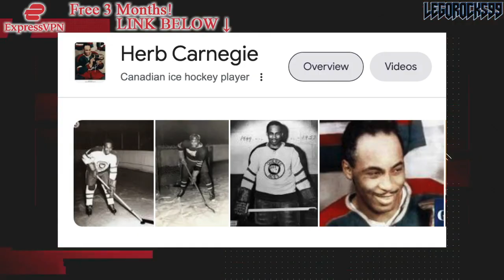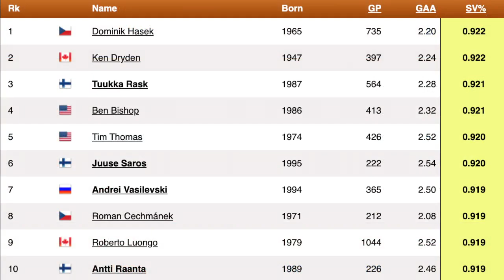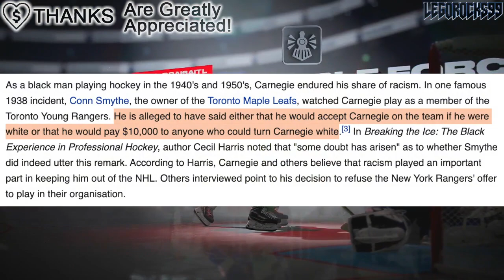LET'S GO!!! HOCKEY HALL OF FAME INDUCTEES: HENRIK & DANIEL SEDIN, ROBERTO LUONGO (Vancouver Canucks)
The 2022 Hockey Hall of Fame Inductees have been announced, and they go as follows:

Henrik Sedin, Daniel Sedin, Roberto Luongo, Daniel Alfredsson, Riikka Sallinen, and Herb Carnegie.

This video is taking place a year after the 2021 NHL Entry Draft, and after the 2022 Stanley Cup Playoffs.

The 2021 NHL Draft 1st Round went as follows:

1st) Buffalo Sabres, Owen Power
2nd) Seattle Kraken, Matty Beniers
3rd) Anaheim Ducks, Mason McTavish
4th) New Jersey Devils, Luke Hughes
5th) Columbus Blue Jackets, Kent Johnson
6th) Detroit Red Wings, Simon Edvinsson
7th) San Jose Sharks, William Eklund
8th) Los Angeles Kings, Brandt Clarke
9th) Arizona Coyotes (from Vancouver Canucks), Dylan Guenther
10th) Ottawa Senators, Tyler Boucher
11th) Arizona Coyotes, FORFEITED
12th) Columbus Blue Jackets (from Chicago Blackhawks), Cole Sillinger
13th) Calgary Flames, Matthew Coronato
14th) Buffalo Sabres (from Philadelphia Flyers), Isak Rosén
15th) Detroit Red Wings (from Dallas Stars), Sebastian Cossa
16th) New York Rangers, Brennan Othmann
17th) St. Louis Blues, Zachary Bolduc
18th) Winnipeg Jets, Chaz Lucius
19th) Nashville Predators, Fedor Svechkov
20th) Minnesota Wild (from Edmonton Oilers), Jesper Wallstedt
21st) Boston Bruins, Fabian Lysell
22nd) Edmonton Oilers (from Minnesota Wild), Xavier Bourgault
23rd) Dallas Stars (from Washington Capitals via Detroit Red Wings), Wyatt Johnson
24th) Florida Panthers, Mackie Samoskevich
25th) Columbus Blue Jackets (from Toronto Maple Leafs), Corson Ceulemans
26th) Minnesota Wild (from Pittsburgh Penguins), Carson Lambos
27th) Nashville Predators (from Carolina Hurricanes), Zachary L’Heureux
28th) Colorado Avalanche, Oskar Olausson
29th) New Jersey Devils (from New York Islanders), Chase Stillman
30th) Vegas Golden Knights, Zach Dean
31st) Montreal Canadiens, Logan Mailloux
32nd) Chicago Blackhawks (from Tampa Bay Lightning via Columbus Blue Jackets), Nolan Allan